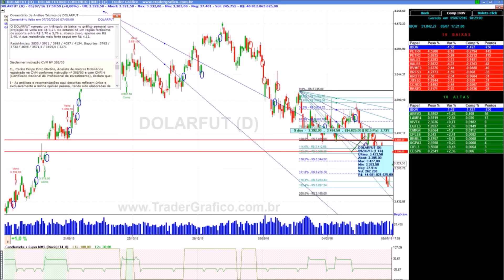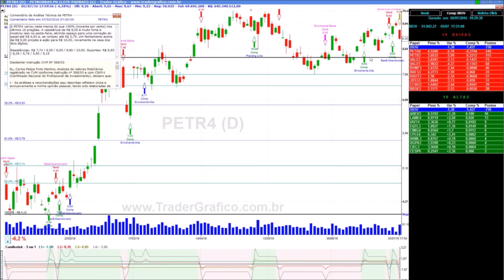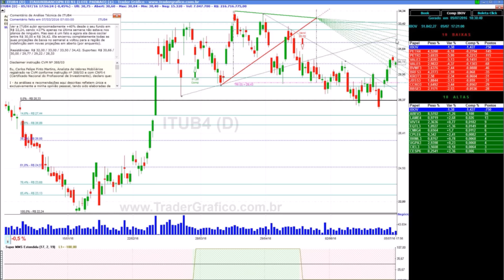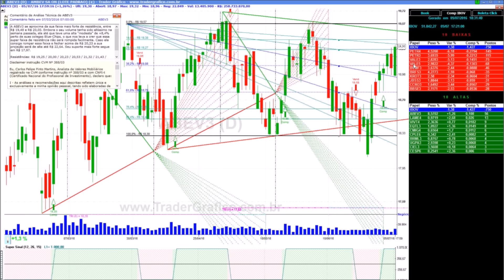Giro de Mercado em 5 min - para 06/07/16